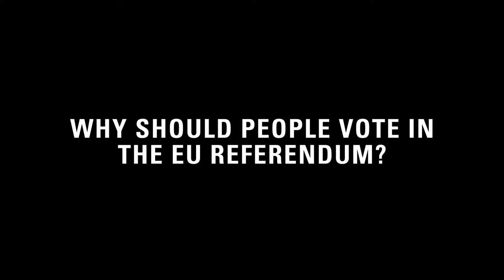Eclair Fifi - Why should we vote in the EU referendum?